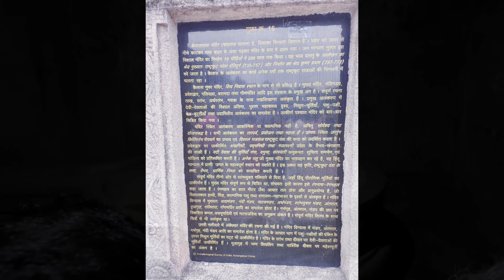kailasa mandir ellora caves aurangabad ellora aurangabad kailasha एलोरा गुफा का कैलासा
aurangabad me ghumne wali jagah
tourism in Maharashtra
grishneshwar
shiv mandir
rashtrakoot